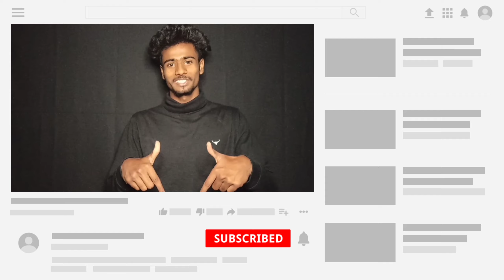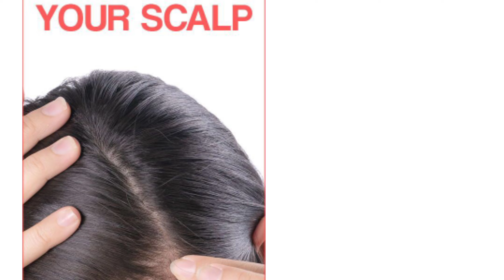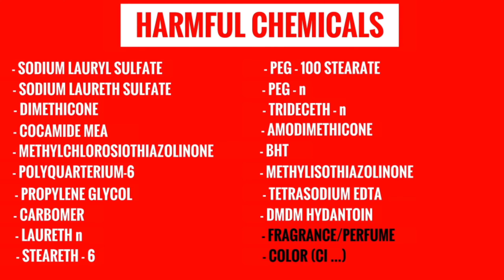Dandruff Solution At Home in Telugu || Helath Tips In Telugu || Home Remedies For Dandraff || Harpy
once again welcome back to HARPY VLOGS

In this video we are going to know about dandruff

Dandruff is a skin condition that mainly affects the scalp. Symptoms include flaking and sometimes mild itchiness. It can result in social or self-esteem problems. A more severe form of the condition, which includes inflammation of the skin, is known as seborrhoeic dermatitis.

There is a cure for dandruff only through medicines, with home remedies also we can get rid of dandruff

00:23. What is Dandruff

00:47. How does white flakes form

01:04. Mistakes that increases Dandruff
  * not using Shampoo
  * not oiling your Hair
  * applying hair produts    dircectly on scalp
  * Climate and stress
  * proper diet
  * using shampoos containing harmful chemicals

02:33. Aspirin tablets

Natural Remedies ::

03:00.  Apple cider vinegar

03:21. Tea tree oil

03:30. Aloevera

03:45. Curd and lemon

03:58. Amala (vusirikayi)